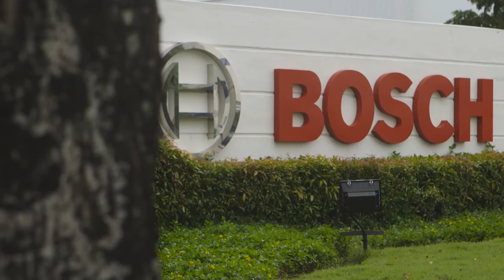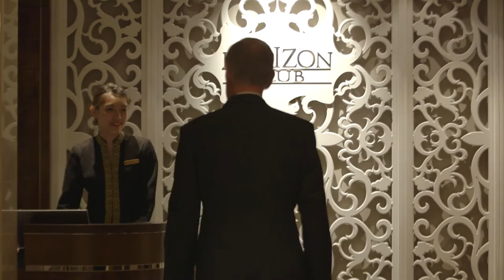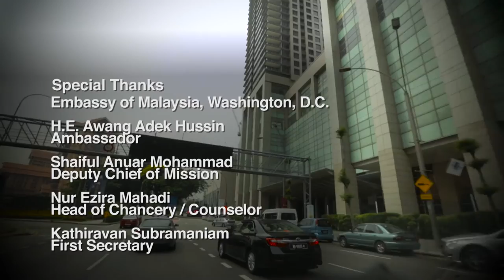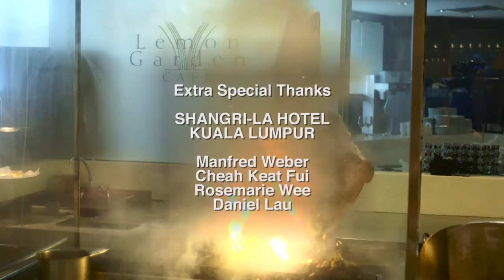This Is America Visits Malaysia, Part III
Episode 1901: This Is America Visits Malaysia, Part III
While in the capital city of Kuala Lumpur, Dennis Wholey explores Malaysia's economy and trade. Through various interviews, Dennis learns about the mechanics of the country's economy, its hugely successful homegrown businesses and Malaysia's plans for the future in the highly competitive region of Southeast Asia.